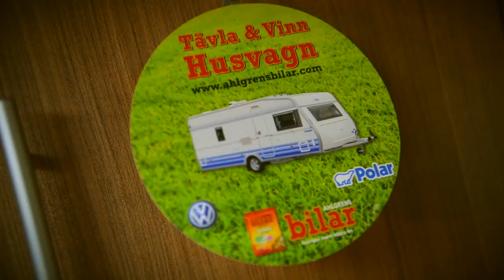Dansbandsveckan i Malung 2011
Mer info: Polarvagnen.com